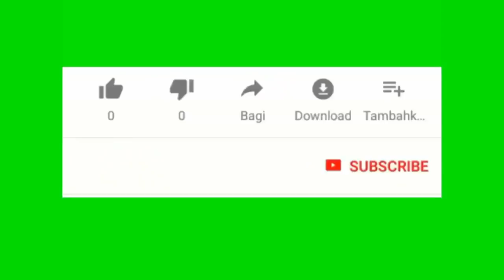Yon sè legliz sot Gonaives pou al leve yon timoun ki te antere depi 3 jou nan latibonit